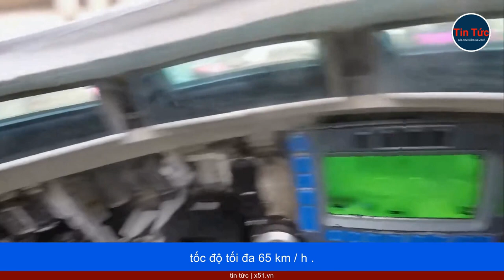NGUYÊN NHÂN M1 ABRAMS VẪN ĐƯỢC COI LÀ XE TĂNG TỐI TÂN NHẤT CỦA MỸ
Nhiều chuyên gia quân sự đánh giá rằng M1 Abrams đã hoạt động rất hiệu quả trong cả hai cuộc chiến ở Iraq, bởi chiến trường này được coi là nơi thử nghiệm những vũ khí chiến đấu mới sau Chiến tranh Lạnh.